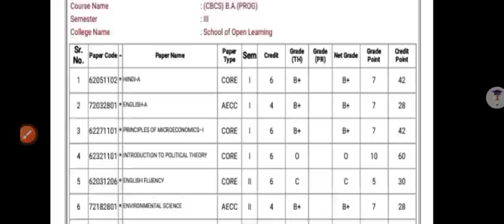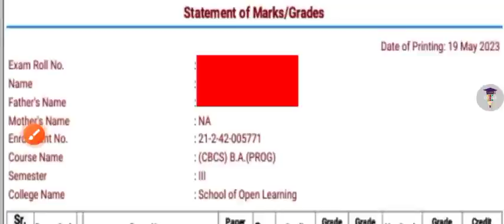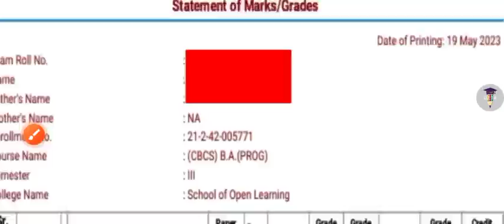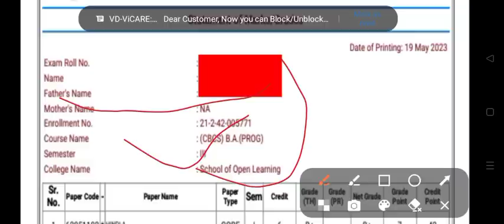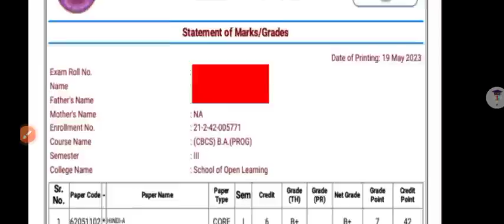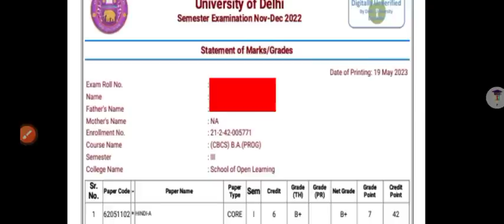SOL Marksheet Mother Name Issue | Mother's Name Not Showing in DU SOL Marksheet | DU SOL Result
SOL Marksheet Mother Name Issue| Mother Name Not Showing in DU SOL Marksheet | DU SOL Result

Thanks For
Watching.